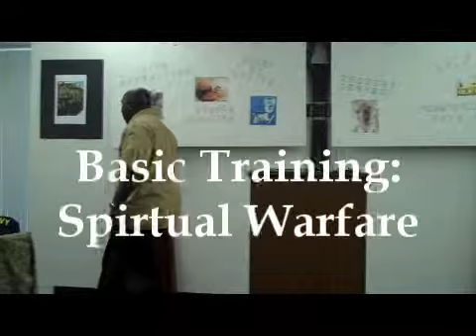Basic Training: Spirtual Warfare Part 1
Basic Training: Spiritual Warfare part 1 by Pastor Reko Holland